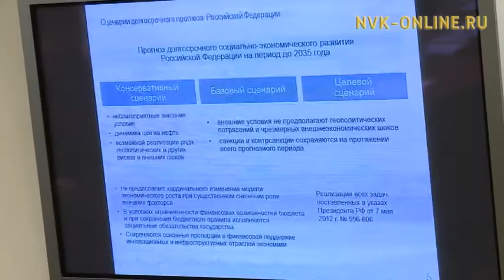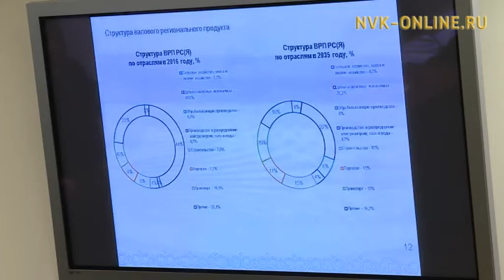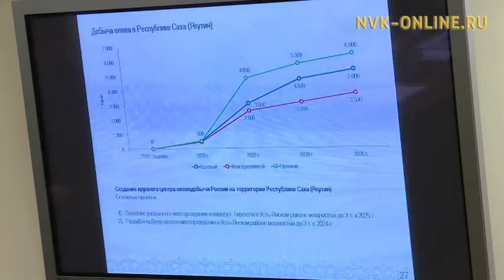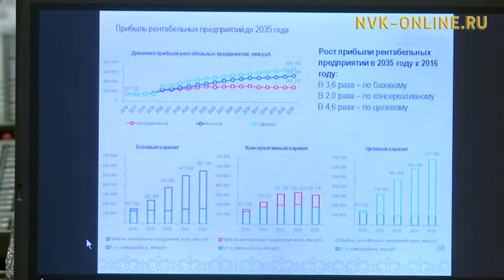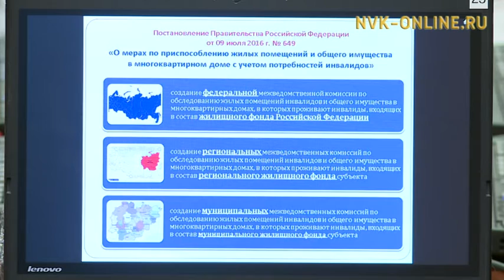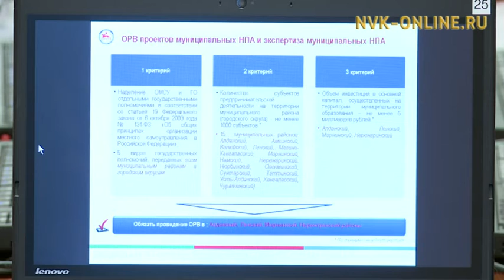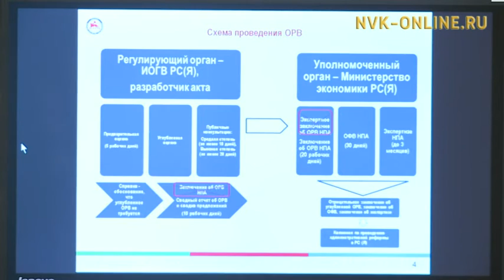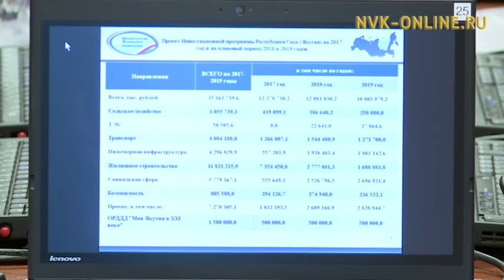Заседание Правительства РС(Я) (23.11.2016)